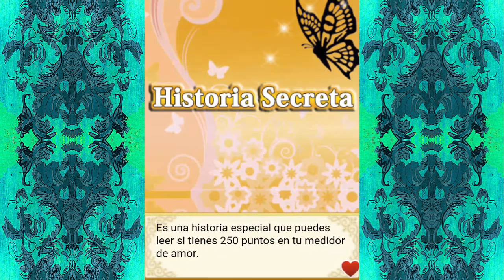Amor Prohibido 💕 Otome en español/Novela Visual #08